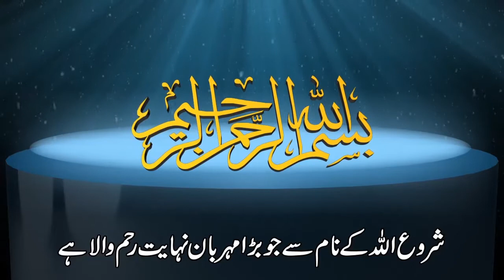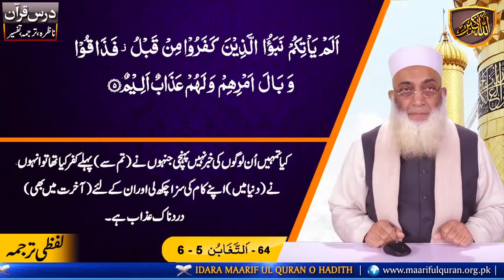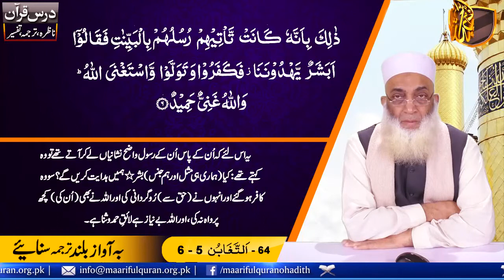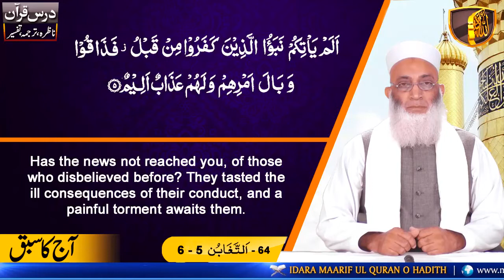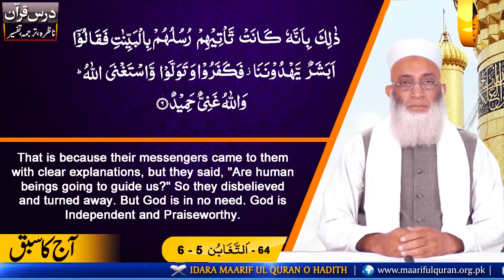Dars-e-Quran Urdu. Dars No 1974 ( Surah At-Taghabun Ayat 05 - 06 ) درس قرآن سُوۡرَةُ التّغَابُن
Dars-e-Quran  ( Surah At-Taghabun  Ayat 05 - 06 ) درس قرآن سُوۡرَةُ التّغَابُن